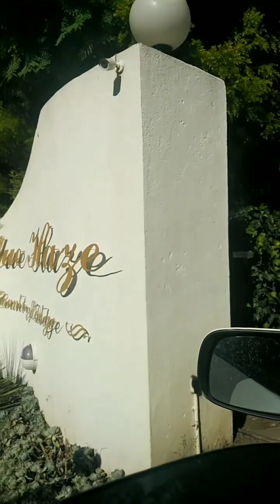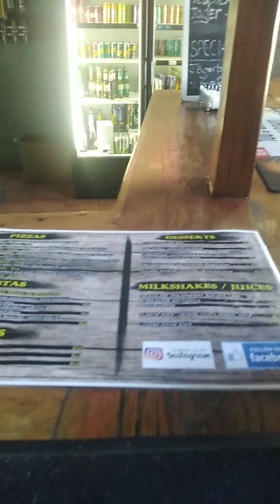Trip to the farm | Visited Blue Haze Lodge | Azande's Birthday Vlog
Here's some wholesome family content for you.

Went to visit Sdu at Escourt, with Azande for the first time. She enjoyed herself, even though Melo literally left the next day and she was playing by herself the whole week.

A few weeks later was Azande's Birthday and I was on a budget but still tried to make it memorable and fun for her. She got to bake her own birthday cake and decorate it. She was so happy. She got a big birthday party last year, the video of the party has been uploaded already.